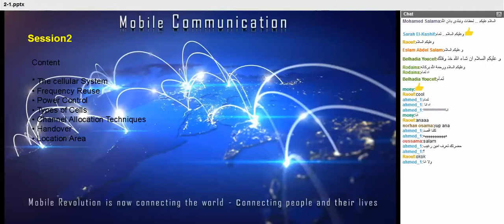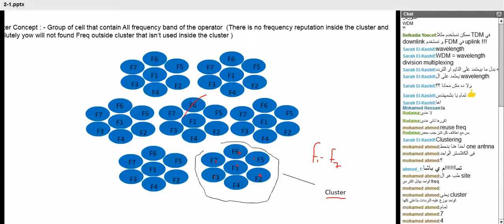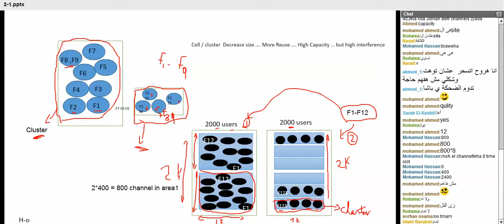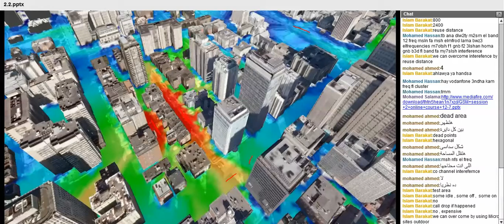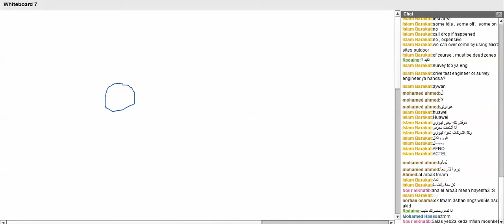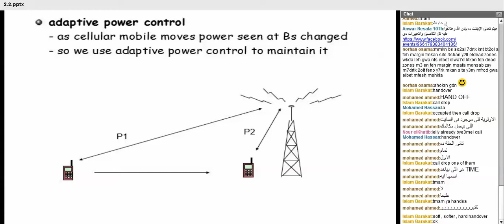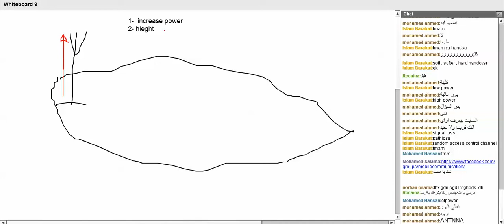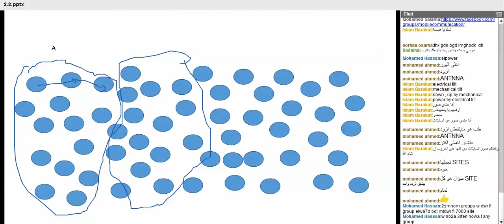2- 2G (GSM) BASIC Concept (MOBILE COMMUNICATION) | E. Mohamed Salama | Anwar resala 10th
يسر فريق أنوار رسالة فرع العاشر من رمضان أن يقدم لكم المحاضرة الثانية من كورس:
"Mobile Communication"

بعنوان: 2G (GSM) BASIC Concept
يقدمها لكم م. محمد سلامة

جروب فريق انوار رساله فرع العاشر من رمضان على الفيس بوك

صفحة فريق انوار رساله فرع العاشر من رمضان على الفيس بوك